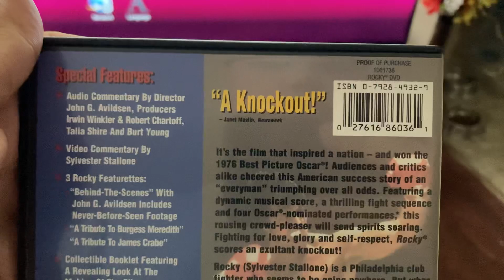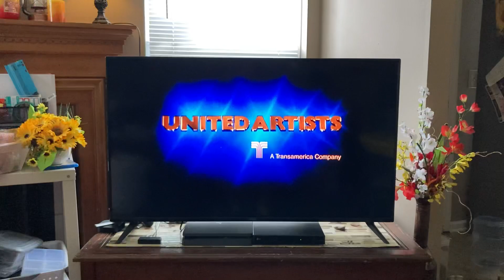Opening to Rocky (1976) 2001 DVD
Here’s the Order:

1. MGM DVD Logo
2. Main Menu (Muted and Audio Replaced Due to Copyright)
3. United Artists Logo
4. First Few Seconds of the Film

The film is an MPA PG rating. Due to the guideline issues as the focus of this channel, this is a NOT for KIDS (under 13 years of age) opening video.